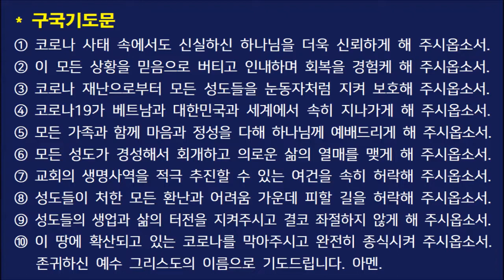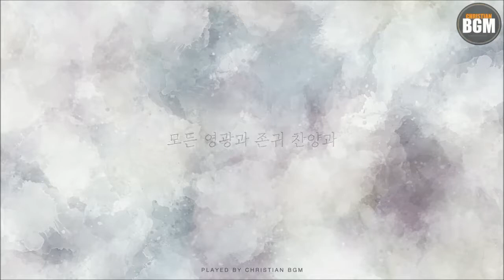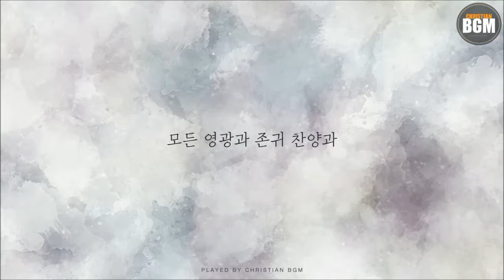2021년 9월 13일(월) 새벽기도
[본문] 갈라디아서 6:1-10
[설교] 박준일 목사

* 유튜브 온라인예배 안내
- 주일예배: 주일 오전 11시
- 수요예배: 수요일 오전 10시 30분
- 새벽예배: 매일 오전 4시 50분

※ 예배 시작 10분 전부터 준비영상이 송출됩니다(주일예배/수요예배). 영상 우측 하단의 '구독'과 벨모양의 '알림'을 클릭하시면 교회의 예배 영상을 놓치지 않고 함께하실 수 있습니다.

신한베트남 계좌:  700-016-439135(KIM JIN KYONG)